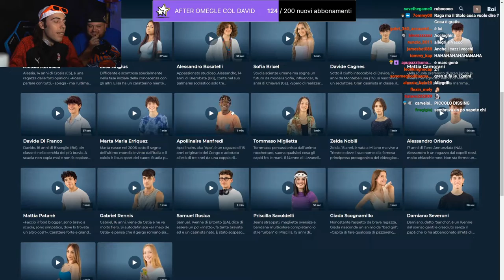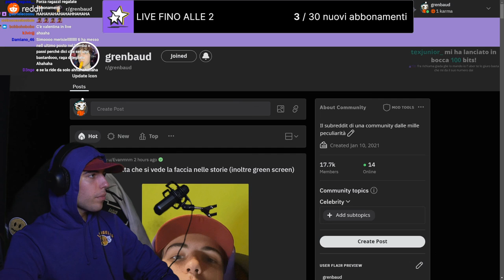24/10/29 😂 - BEST OF GRENBAUD